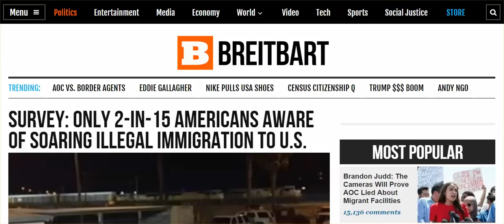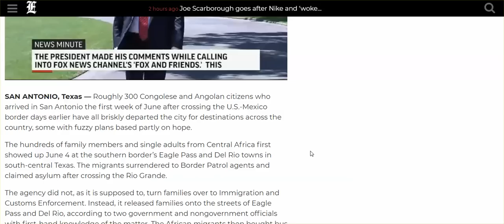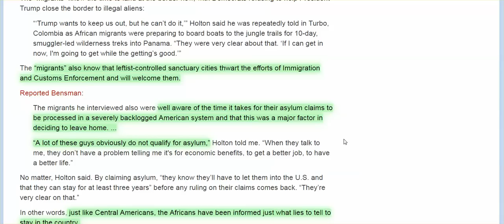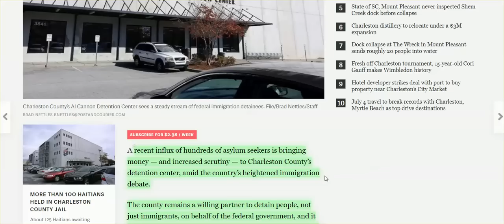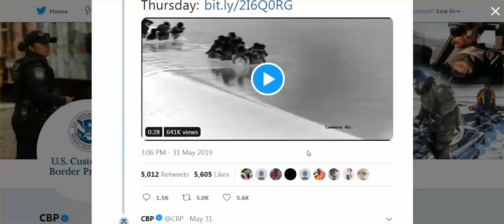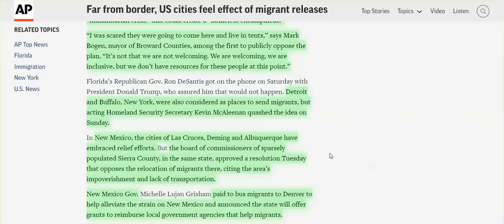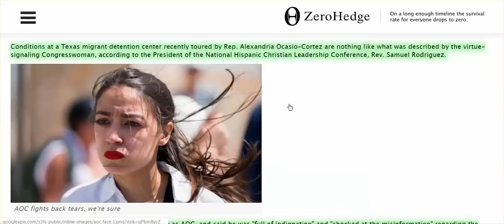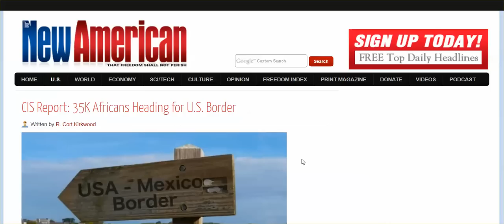DHS, ICE, CBP Transporting 100'000's Illegal Aliens ALL OVER COUNTRY; You Are Being Set UP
Nothing has changed under Trump. While Americans get entertained by the red & blue drama queens, they are being set up to be sitting ducks in their own communities.